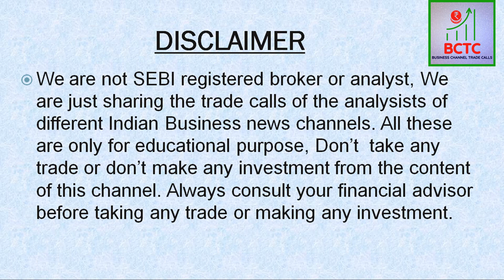SANJIV BHASIN KE HASEEN SHARES, JAIN SAAB KE GEMS & NEWS CHANNEL TRADE CALLS 14 JULY 2022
In this video you will get different analysists recommended Trading calls on different Indian Business News Channels.